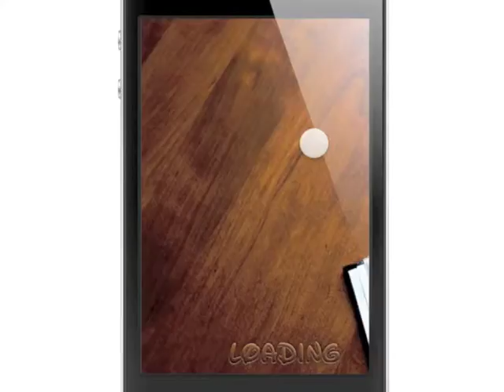Friends Memory Match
Addictive memory game where your friends are the stars.
iPhone, iPad & Android.